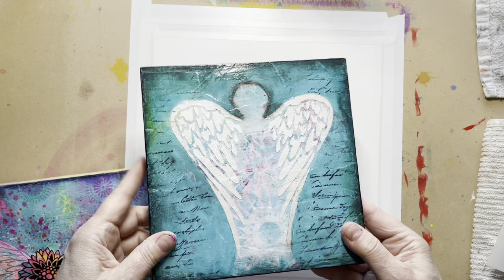With Brave Wings She Flies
For this weeks MMA mondaypromptproject WINGS I decided to create some colorful fun using lots of goodies👍🏻👍🏻👍🏻

Dylusions Paints:
- Bubblegum Pink
- Pure Sunshine
- Calypso Teal
- Blue Hawaiian
- Periwinkle Blue

TCW Stencils:
- TCW884
- TCW616
- TCW541
- TCW904
- TCW855
- TCW509

TCW White Gesso
TCW White Pearl Modeling Paste
TCW Stencil Butters in Orchid and Turquoise